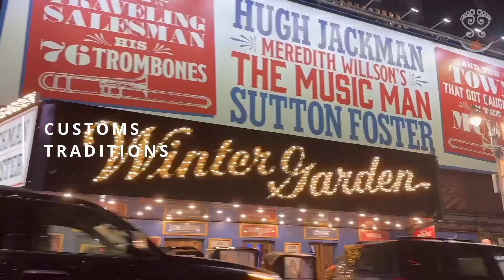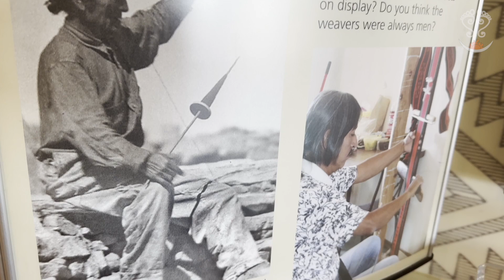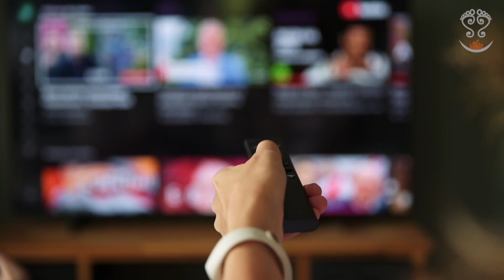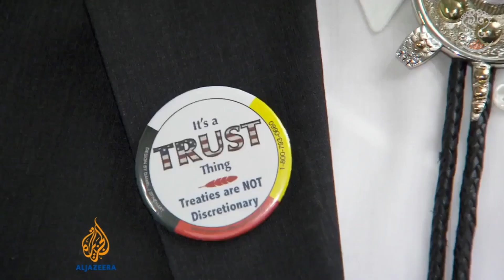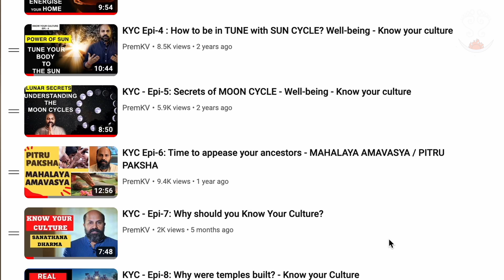4 Crucial things Hindus have been ignoring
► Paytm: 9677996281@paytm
► Bank: SAMYUKTHA PRODUCTIONS A/C:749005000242 (Current), IFSC: ICIC0007490, Swift Code: ICICNBBCTS